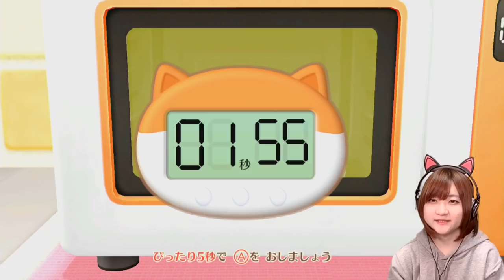【ネコ・トモ】買い物の仕方がよくわからない Part 11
※問い合わせの多い機材はコチラをつかってます↓
　クロマキー用 背景 グリーン/ブルー

COM3D2

BGM
DOVA-SYNDROME